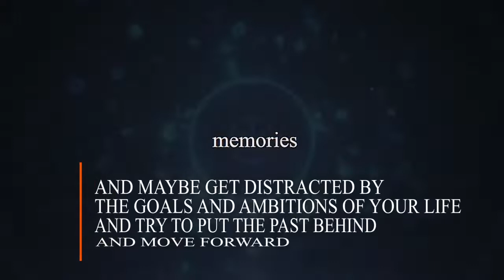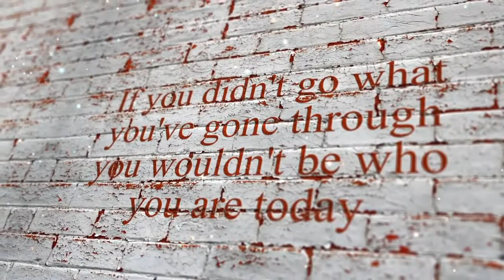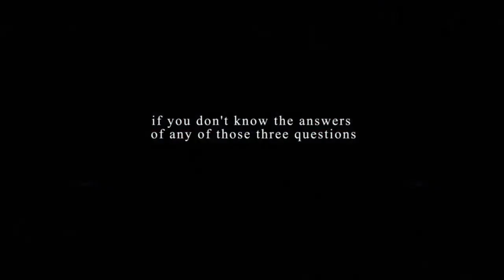Nick Vujicic (the man with no arms or legs) How to Climb out of HOPELESSNESS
the inspirational Nick Vujicic. Born without arms or legs, this incredible Australian has defied all odds to become a successful motivational speaker. Nick spends his time spreading a message of hope all over the world

Motivational Typography's mission is to inspire, educate and help people of all ages with lack of motivation and mental health awareness.
We want to enhance the human experience by creating thought-provoking yet actionable content that will exercise, stimulate and expand your mind & consciousness through wisdom that you can integrate into everyday life
This channel is for those that are courageous enough to take a stand towards changing their lives and chasing their dreams.
Always remember.. Motivation is what will get you started, but it's the consistent work, day in and day out, that will create measurable value in your life!
So wake up and take control of your life!
Evolve your Mindset.
Grow with us every day.